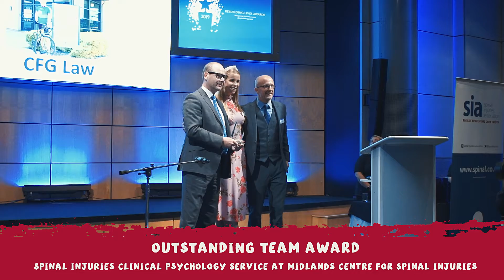Rebuilding Lives Awards 2019 Highlights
The Spinal Injuries Association Rebuilding Lives Awards recognise the outstanding achievements of individuals and groups in the spinal cord injured (SCI) community, who inspire others through their work or hobbies or during their rehabilitation.

Our seventh awards ceremony took place on Thursday 11 July 2019 at the ROKiT Williams Racing Conference Centre in Oxfordshire.  This year we were delighted to welcome our Patron, HRH The Princess Royal who joined us for part of the day and kindly presented the Stephen Bradshaw Award for Rebuilding Lives.

We received over 130 nominations to this year’s awards and nominees came from across the SCI community.   Winners for each category are listed on our